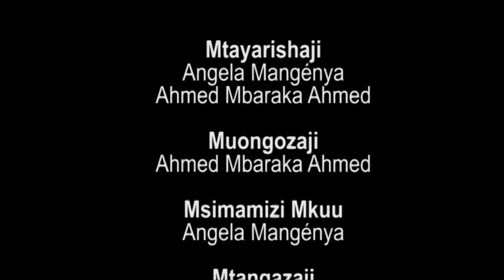Mashujaatbc1 Juma Diliwa 2017